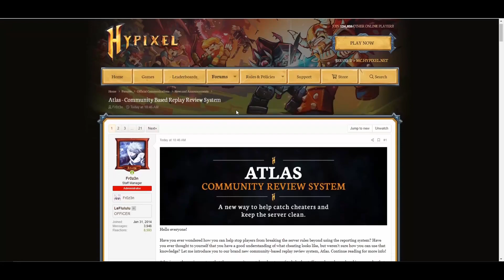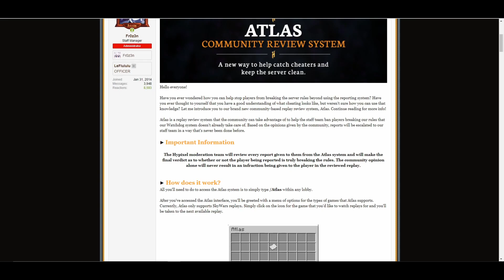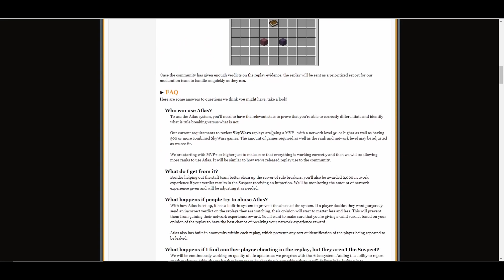Hypixel Added a New Way to Ban Hackers? (Atlas)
nwl 250 here i come?

Mouse: Razer DeathAdder Elite
Keyboard: Razer Huntsman TE
FOV: 95
In game sens: 157
DPI: 1800